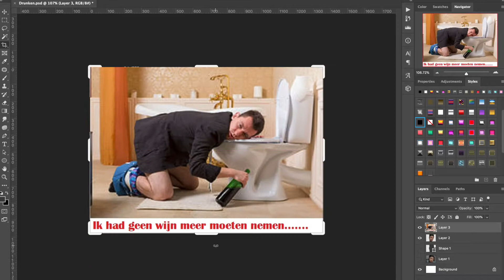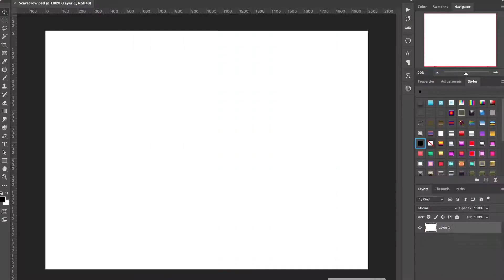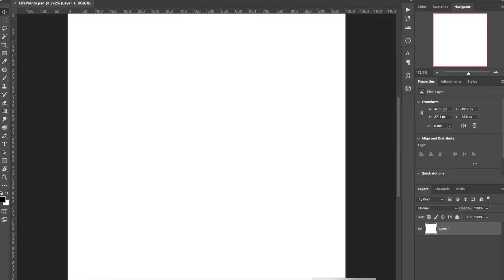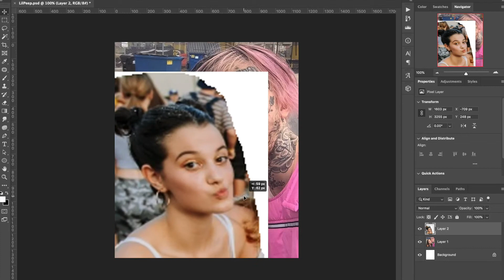Twitter Wishing Well - Ep 3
I grant wishes on Twitter if you throw a penny in the wishing well! Of course, with the help of Photoshop! Seven wishes have been granted in this episode, timeline below:
00:03 Do Your Worst
00:32 Swollen Eyes
00:57 Scarecrow
01:27 With a Mullet
01:55 Me and Callum
02:30 Fifa Points
02:57 Lil Peep